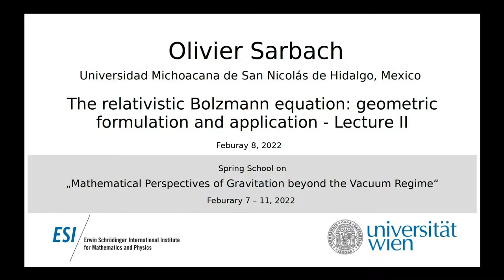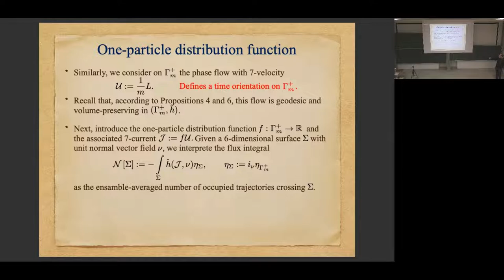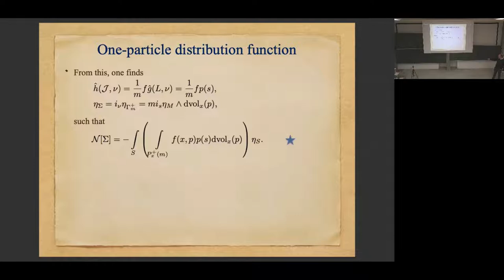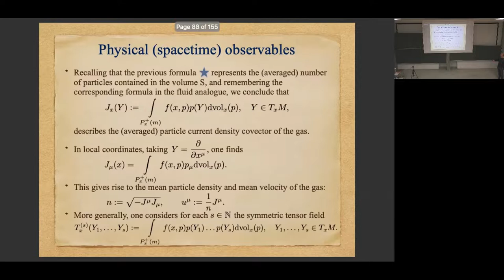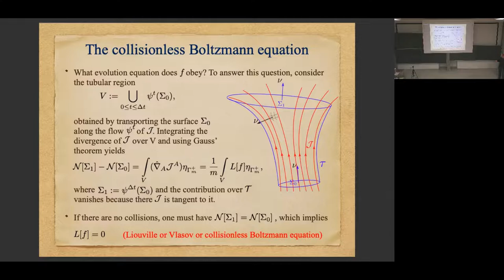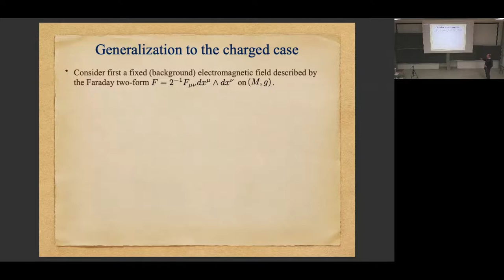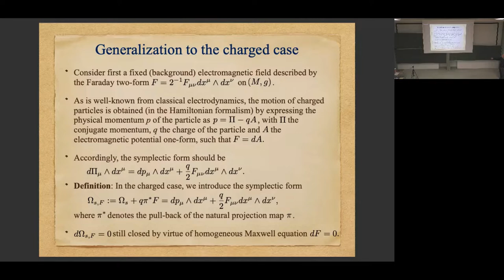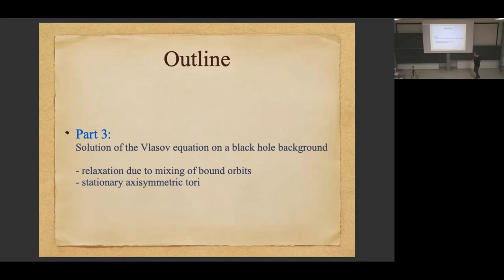Olivier Sarbach - The relativistic Boltzmann equation: geometric formulation and application,Lect.II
This talk was part of the Spring School on "Mathematical Perspectives of Gravitation beyond the Vacuum Regime" held at the ESI February 7 to 11, 2022.

The main aim of the programme is to drive progress by connecting researchers working on different matter models and by advertising open problems that can serve as an entry point for researchers from other areas. In particular, we want to bring together people who work on {different types of }relativistic matter with {each other and with }those who work on non-relativistic matter. We believe large benefits are to be gained from increased interactions that would hopefully lead to exchanges of ideas and techniques that could be used to spur progress on outstanding problems in both areas.

The programme is supported by the Faculty of Physics of the University of Vienna and Chalmers University of Technology.